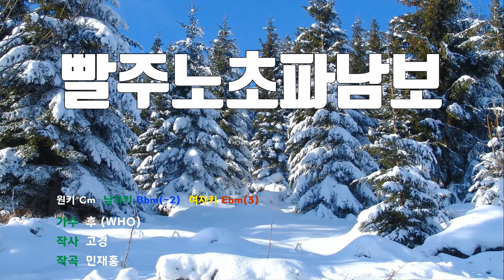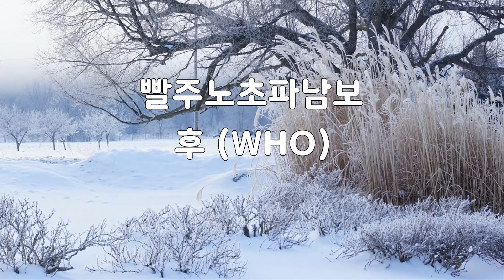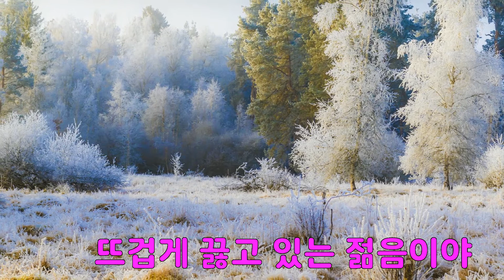[은성 반주기] 빨주노초파남보 - 후(WHO)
빨주노초파남보 - 후(WHO)
작사 ː 고경, 작곡 ː 민재홍